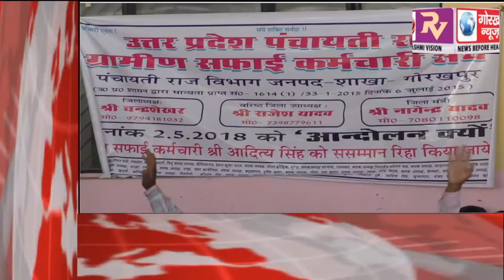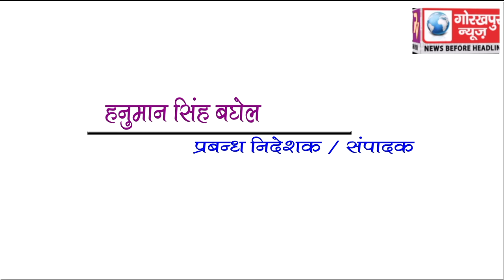GORAKHPUR NEWS Headline 2-05-2018